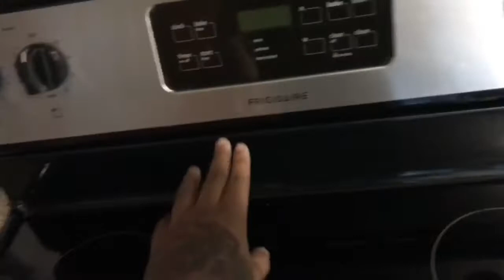VLOGmas FIVE || Slumber Party !! /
Hey Loves 💕

Azalea had her cousin come for the weekend for a mini slumber party. I had family over,per usual 🍷🤷🏽‍♀️